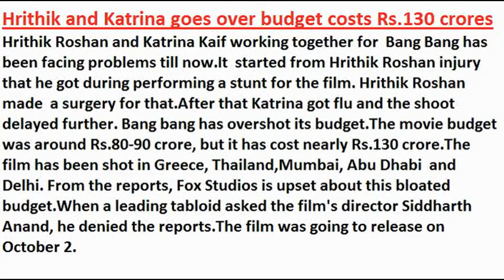Hrithik,Katrina over budget costs Rs.130 crores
Hrithik and Katrina goes over budget costs Rs.130 crores
Hrithik Roshan and Katrina Kaif working together for  Bang Bang has been facing problems till now.It  started from Hrithik Roshan injury that he got during performing a stunt for the film. Hrithik Roshan made  a surgery for that.After that Katrina got flu and the shoot delayed further. Bang bang has overshot its budget.The movie budget was around Rs.80-90 crore, but it has cost nearly Rs.130 crore.The film has been shot in Greece, Thailand,Mumbai, Abu Dhabi  and Delhi. From the reports, Fox Studios is upset about this bloated budget.When a leading tabloid asked the film's director Siddharth Anand, he denied the reports.The film was going to release on October 2, 2014.